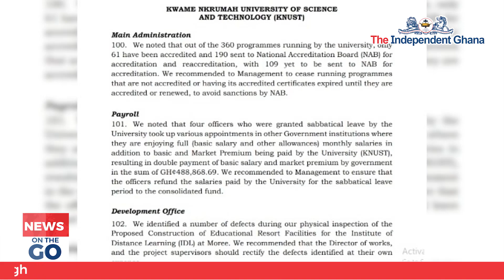61 out of 360 KNUST programmes accredited – Auditor-General’s report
The Auditor-General's report for 2021 has revealed that 109 academic programmes offered by the Kwame Nkrumah University of Science and Technology (KNUST) have not been accredited.